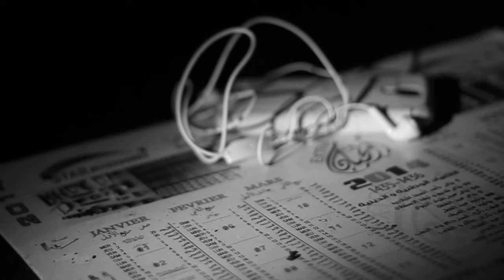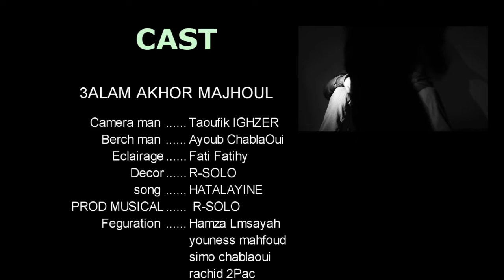3alam akhour mjhol (Clip Officiel) 2015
📌 *Retrouve-moi ici :*

🔥 *Chaîne YouTube officielle de Taoufik Ighzer*🔥